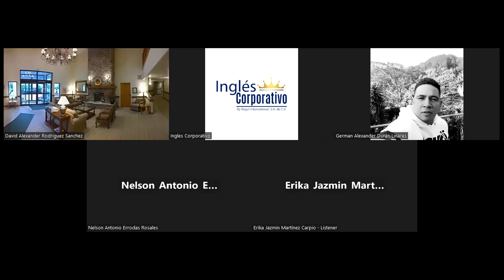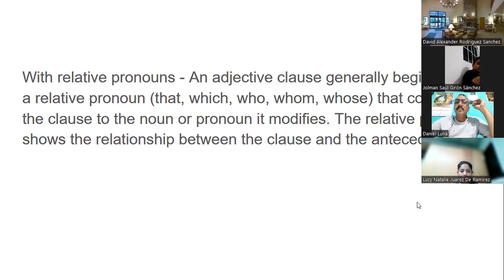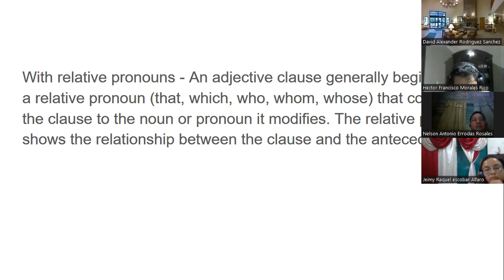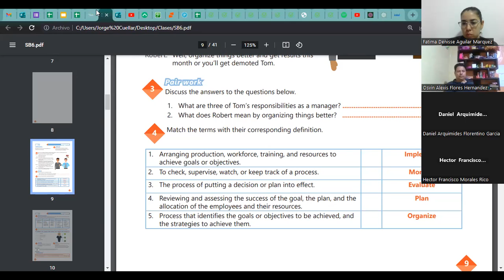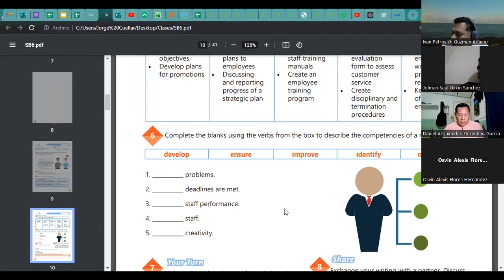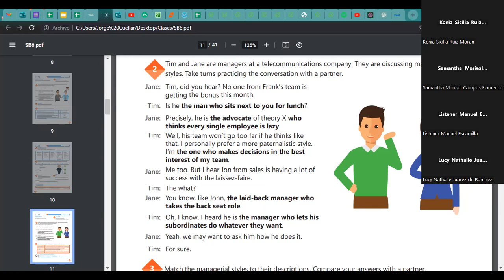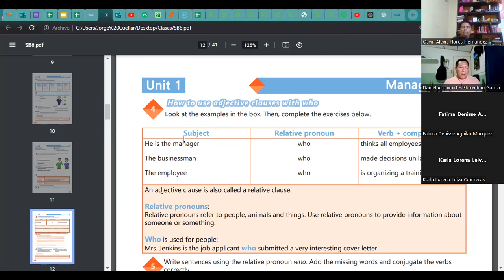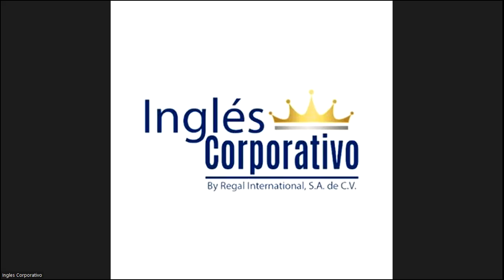"Sesión 2-13-07-23-29750-8048-0117/2023-Ascencio-Adjective clauses with who"